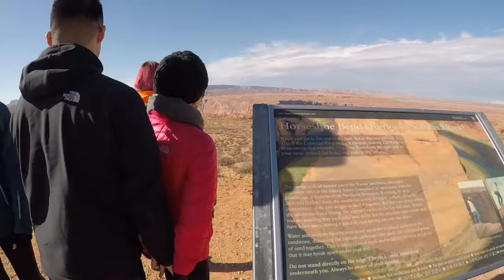Horsshoe Bend: 아리조나 여행 Episode 3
Horseshoe Bend에 올랐어요
하늘은 푸르르고 바람 한점없는 날씨에
주변 경관은 무지 평화스러워 보였어요
호스슈 벤드를 내려다 보며 마음이 평안을 얻었습니다
Horseshoe Bend! 다시 찾고 싶은 곳입니다